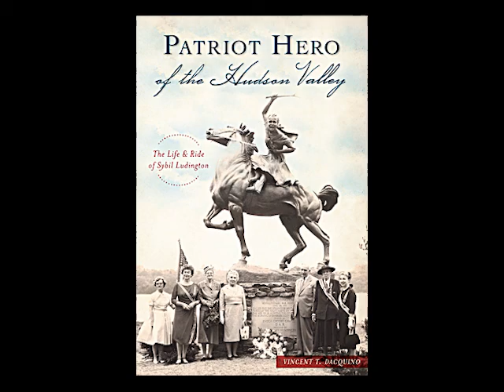Vinny Dacquino, Author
Welcome to Wellness
With guest Vinny Dacquino
Author
Educational Consultant
Host of TV Show One On One